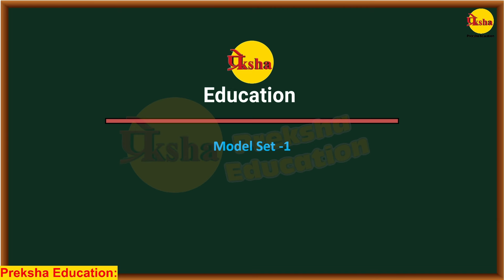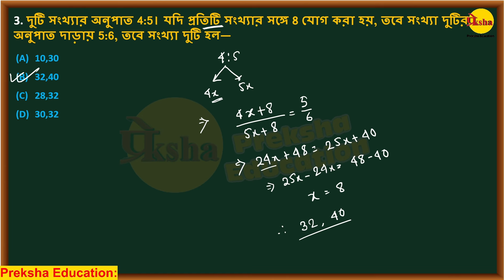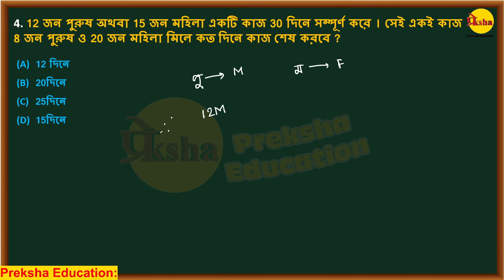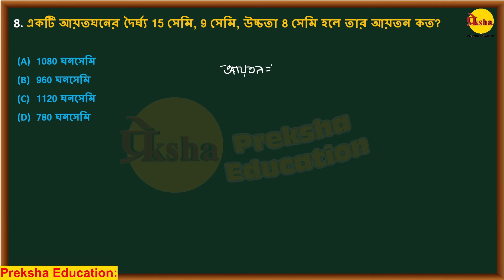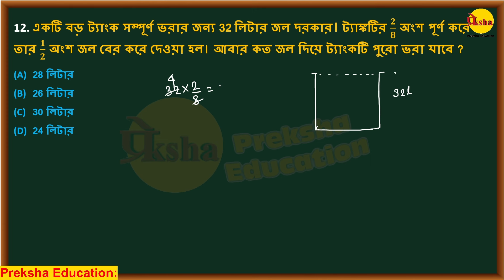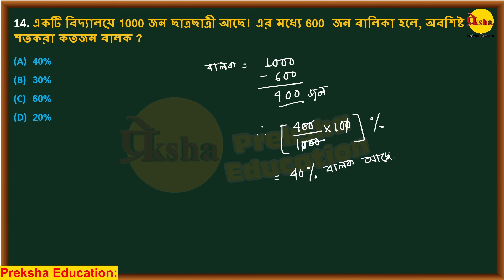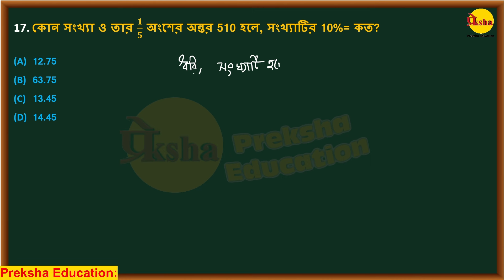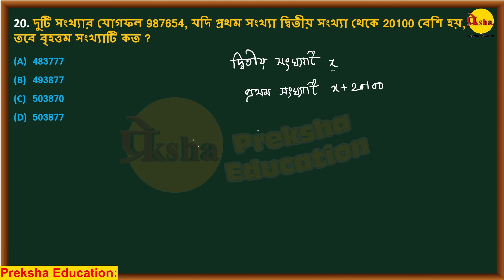নবোদয় প্রবেশিকা পরীক্ষা | মডেল প্রশ্ন | Navodaya Entrance Exam | নবোদয় ভর্তি পরীক্ষা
🔥 নবোদয় স্কুল ও রামকৃষ্ণ মিশনের ক্লাস 6th-এ ভর্তির পরীক্ষার কোচিং অনলাই ও অফলাইন (বারাসাত, হাবরা, গোবরডাঙ্গা, গাইঘাটা, বনগাঁ) নতুন ব্যাচে ভর্তি চলছে । নবোদয় স্কুল ও রামকৃষ্ণ মিশনে চান্স পেতে  আজই যোগাযোগ করুন  call or WhatsApp at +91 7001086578.

🚀 Welcome to Preksha Education! Your go-to destination for mastering Navodaya Vidyalaya entrance exams! 📚✨

📱Preksha Education অ্যাপটির অনলাইন কোর্সের বিশেষ বৈশিষ্ট্য
✅ Best Educators
✅ Class PDFs
✅ Model Papers

Teacher - Ashis Sir
Address - Fultala, Habra, North 24 Parganas
                  WB, 743263

📌 *মানসিক দক্ষতা || Mental Ability*
📍 *1) বেমানান চিত্র*

📍 *6) জ্যামিতিক চিত্র সম্পূর্ণ করণ*

📌 *অংক || Math*
📍 *1) সংখ্যাতত্ত্ব | Number & Numeric system*

📍 *9) দূরত্ব, সময় এবং গতি | Distance, Time and Speed*

📍 *11) সরল অংক। | Simplification*

📍 *18) প্রকৃত মান ও স্থানীয় মান || Actual value and local value*

jawahar navodaya vidyalaya
navodaya vidyalaya
jnv 2025 class 6
navodaya 2025
class 6 navoday 2025
navodaya 2025 6th class
navodaya vidyalaya 2025 class 6
navodaya vidyalaya entrence exam
class 6 navodaya
navodaya class 6
navodaya 2025
jnvs class 6 2025
class 6 navodaya
navodaya
navodaya 2025
navodaya vidyalaya
JNVST 2025
Navodaya Vidyalaya
Jawahar Navodaya Vidyalaya 2025
Jnv Application form 2025 class
navodaya 2025
নবোদয় বিদ্যালয় ভর্তি পরীক্ষা
অংকের প্রশ্ন সমাধান
নবোদয় বিদ্যালয় অংক প্রশ্ন
JNVST math solutions
নবোদয় স্কুল ভর্তির প্রস্তুতি
অংক প্রশ্নের সমাধান
Navodaya Vidyalaya admission test
নবোদয় মিশন ভর্তির প্রশ্ন